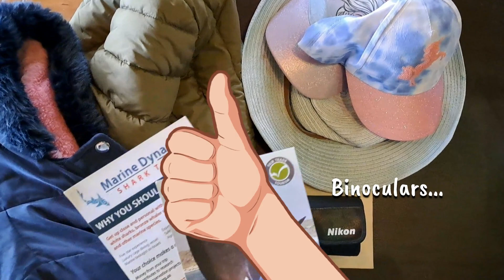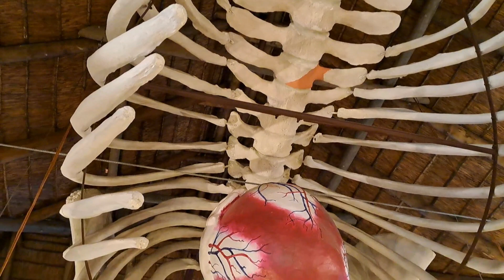Ocean Safari - The Marine Big 5 - Dyer Island Cruises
We went on our first ocean safari to Dyer Island! We saw 4 of the big 5 and had an amazing day out learning about these ocean creatures! The crew from Marine Dynamics and Dyer Island Cruises are incredibly passionate about conservation and the work they do. So inspiring.